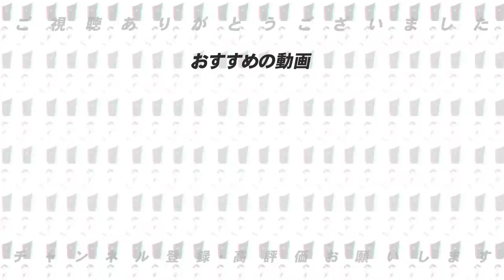高橋慶彦さんが選ぶ最強ベストナインについて語ります！